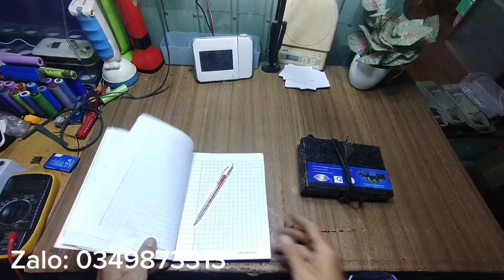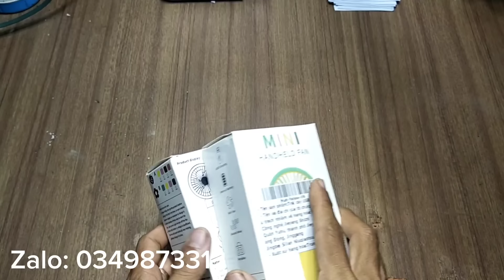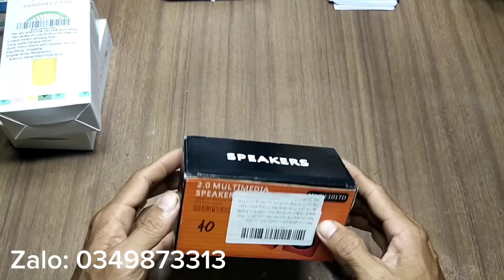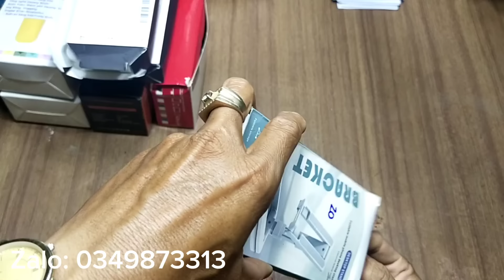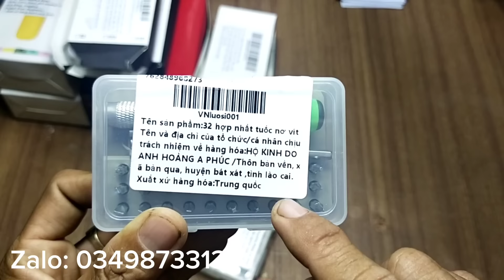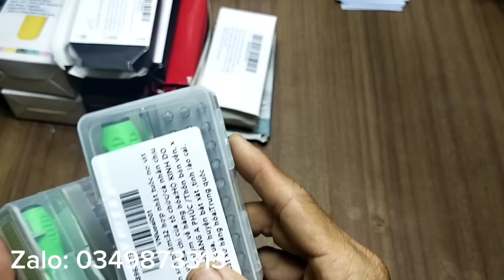Thanh lý đồ điện tử ngày 25/8/2024